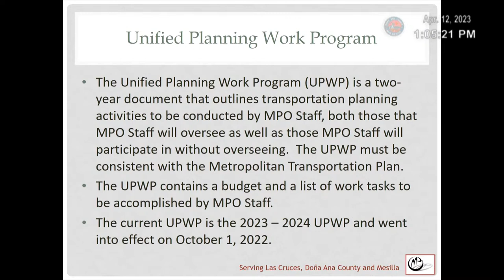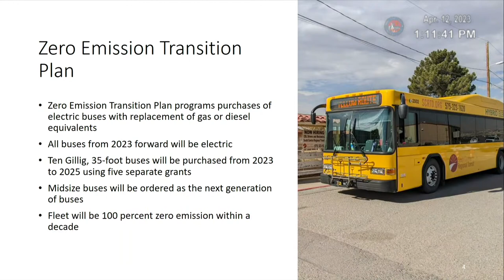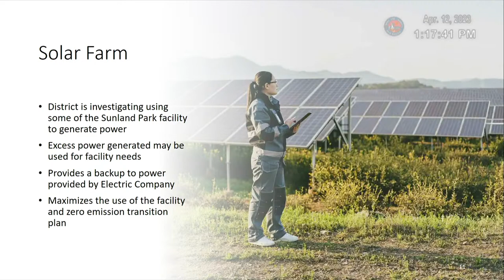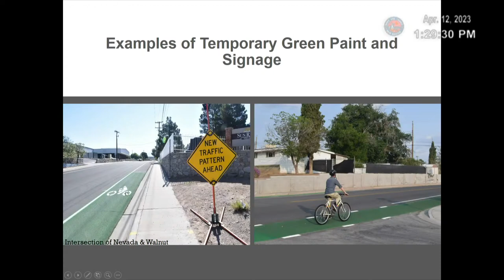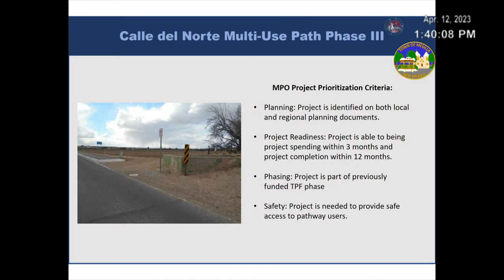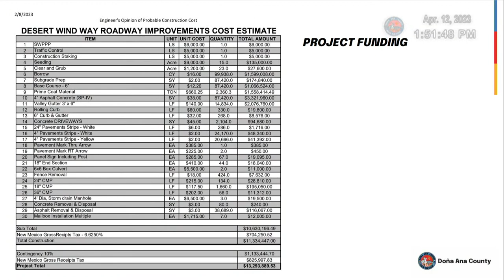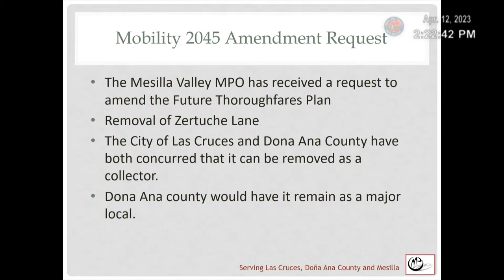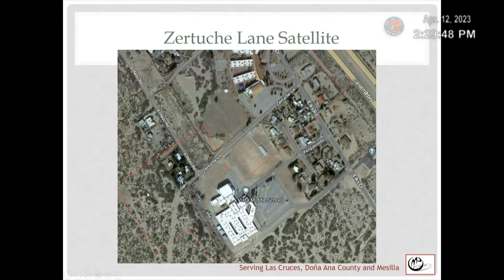MPO Policy Committee Meeting - April 12, 2023